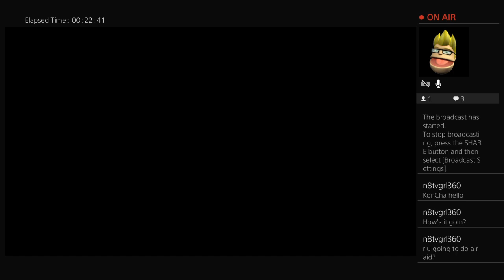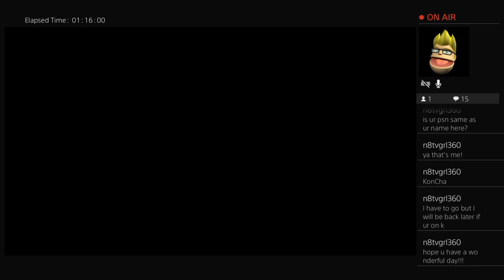Clan Crucible Shenanigans